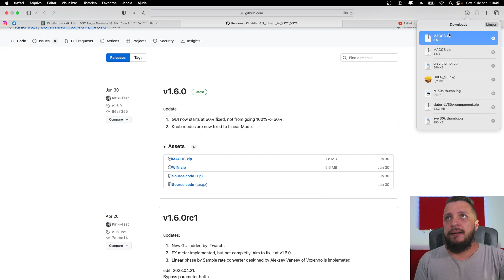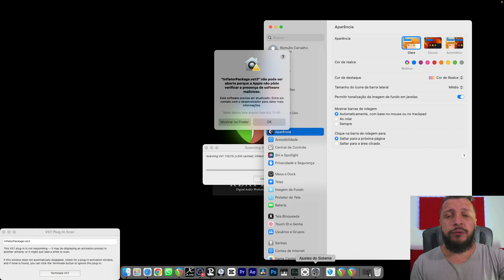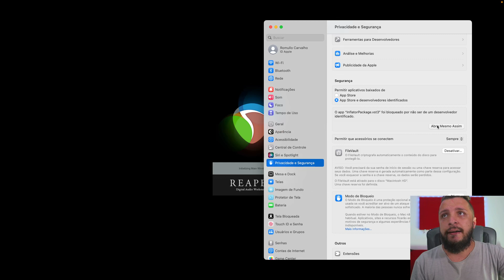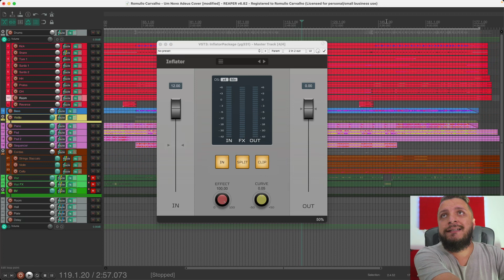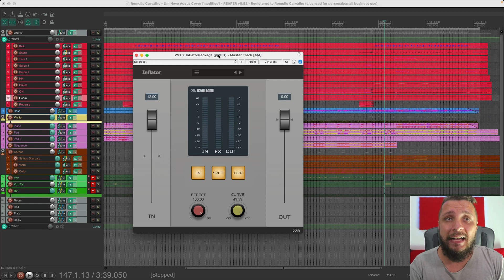JS Inflator - O Plugin Gratuito Clone do Sonnox Oxford Inflator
🔥MINI-CURSO GRATUITO PRODUZINDO EM 60 MINUTOS🔥
✅SEJA MEMBRO DO CANAL GRAVE VOCÊ MESMO✅
☑️ FAÇA PARTE DO NOSSO GRUPO NO TELEGRAM ☑️
Use o CUPOM: GRAVEVOCEMESMO
📧 Contato para Mixagem, Workshops ou Consultoria 📧